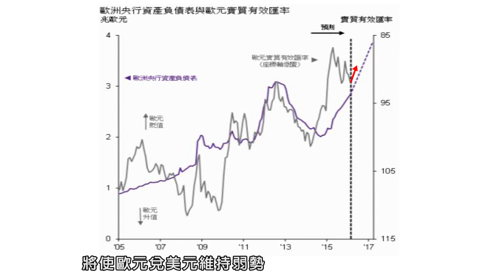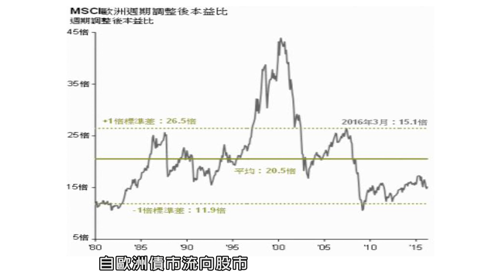【90秒洞察全世界】解讀歐央會議 加碼歐股時機到